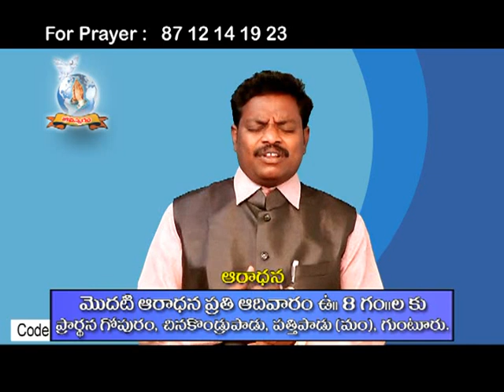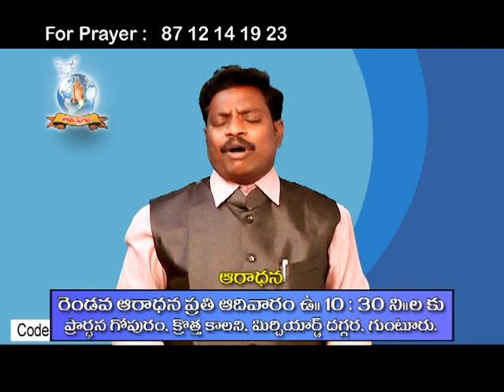దేవుని ఆలోచనలో నీవు గొప్పగా ఉన్నావా ?